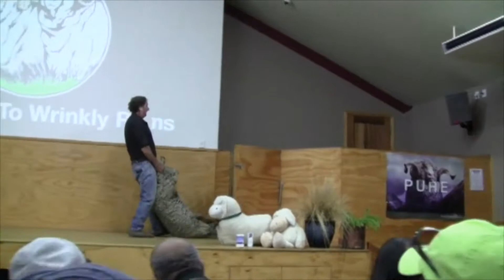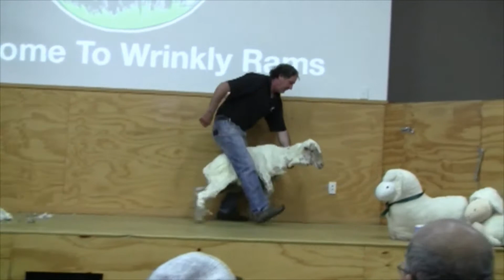牧羊犬と羊の毛刈りショー！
ニュージーランド南島の牧場で、牧羊犬ショーと羊の毛刈りショーを見てきました。
人間よりも羊の数のほうが多いといわれるほど、ニュージーランドとヒツジは切っても切れないものですね。